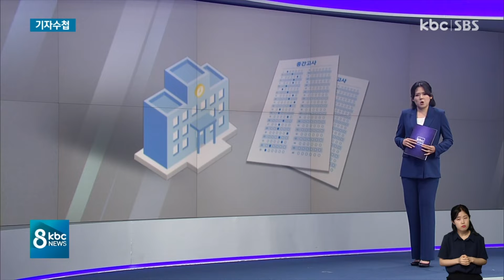[기자수첩]사상 초유의 답안 유출 사건..허술한 보안이 일 키웠다 / KBC뉴스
최근 광주의 한 고등학교에서 발생한 '답안지 유출 사건'이 전국을 뒤흔들고 있습니다.

특히 학부모나 학교 관계자가 주로 범행에 가담했던 과거와 달리, 이번 사건은 학생 두 명이 직접 시험지를 빼돌려 더 큰 충격을 줬습니다.